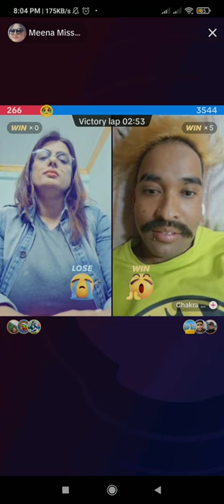मनोज गजुरेलको बुढीले चक्रेसंग बिहे गर्दै । टिकटक लाईभमै छाडा ।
चर्चित हास्य कलाकार मनोज गजुरेलकि पुर्ब श्रीमति मिनाले टिकटकमा छाडा बोल्दै लाइभ बस्ने चक्रे संग बिहेको बारेमा कुरा गरेकी छिन ।